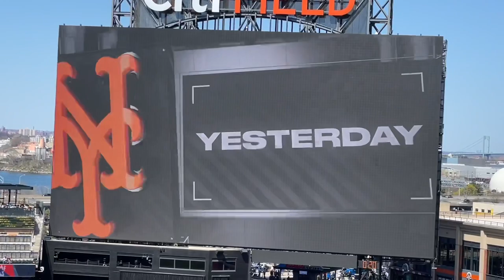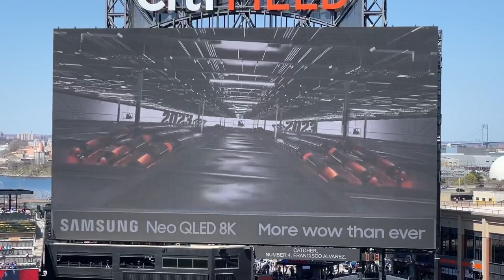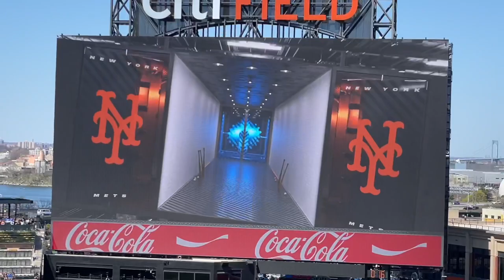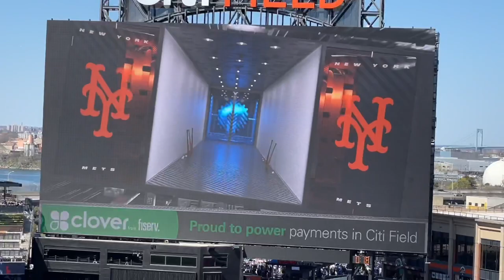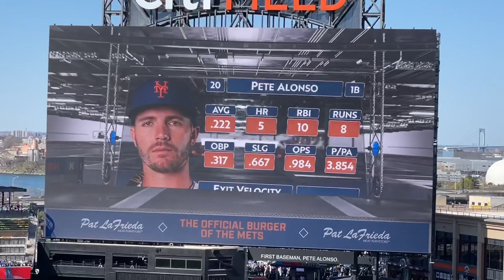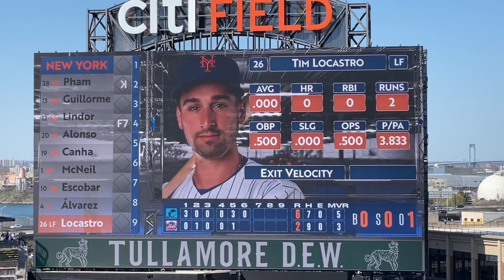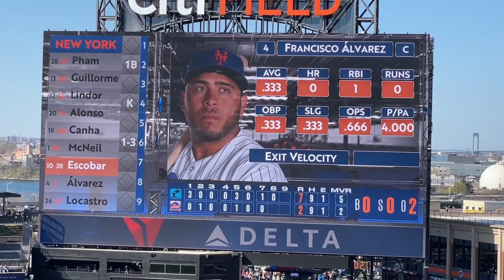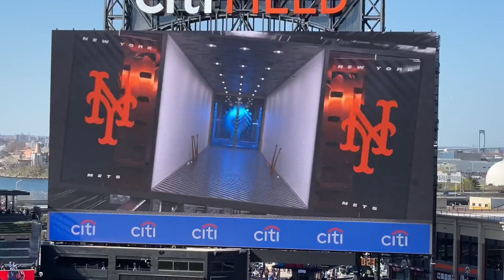New York Mets 2023 Walkup Songs and Jumbotron Animations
We are back! With the all new GINORMOUS Jumbotron in center field comes new walkup animations! Here are the Mets Walkup songs and Animations at Citi Field for 2023!